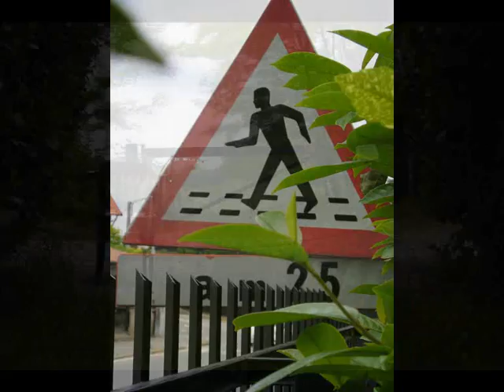Spring Photo Marathon: sulla strada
Foto del tema sulla strada